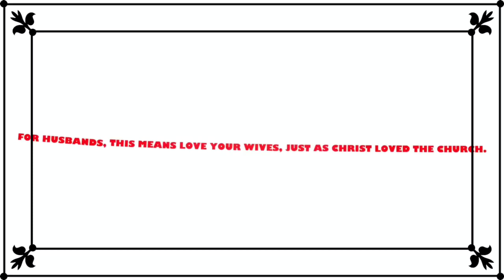Rachel + Asad Iqbal ‘Ras-Mee-Mayoon’ 2018 | Wedding Highlights Seattle WA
Rachel + Asad Iqbal ‘Ras-Mee-Mayoon’ 2018 | Wedding Highlights Seattle WA 2018

‘Ras-Mee-Mayoon’ is a ceremony of Oil.

Officially performed
by The Reverend Eldrick Lal
Philadilphia Church,
Seattle, WA.